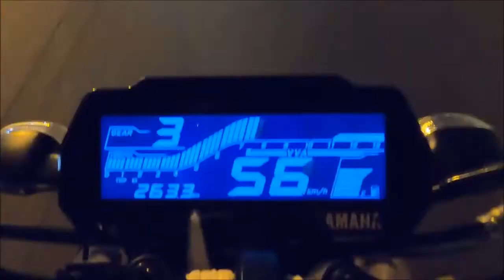2021 Yamaha Mt- 15 BS6 full Modified Bike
Yamaha Mt 15 New Look

Displacement155 cm3Max Power13.6 Kw (19.3ps)/10000 RpmMaximum Torque14.7 N.m(1.4 kgfm)/8500 rpmBore58.0 mmStroke58.7 mmValves Per Cylinder4-valveCompression Ratio11.6:1Fuel Delivery SystemFuel InjectionIgnitionTCI (Transistor controlled ignition)No. of Gears6Transmission TypeConstant mesh, 6-speedClutchWet Multiple-disc

WEELS, BREAK AND SUSPENSION

Front Brake TypeHydraulic single disc (ABS)Front Brake Size282mmRear Brake TypeHydraulic single discRear Brake Size220mmFront Tyre Size100/80-17M/C 52PRear Tyre Size140/70-17M/C 66HTyre TypeTubelessFront SuspensionTelescopic forkRear SuspensionSwingarm, (Link suspension)

DEMISION AND CHASSIS
Kerb Weight138 kgOverall Length2,020 mmOverall Width800 mmOverall Height1,070 mmWheelbase1,335 mmGround Clearance170 mmSeat Height810 mmChassis TypeDeltabox

OTHER INFORMATION
Fuel Tank Capacity10L/2.6usgal/2.2Imp.galReserve Fuel Capacity1.05 L (1.11 US qt, 0.92 Imp.qt)SpeedometerDigitalFuel GuageDigitalStart TypeElectricBatteryETZ-5, 12V,4.0Ah(10HR)Headlight TypeLEDBrake/Tail LightLEDTurn Signal12V, 10W×2